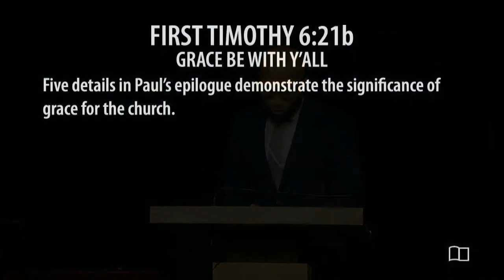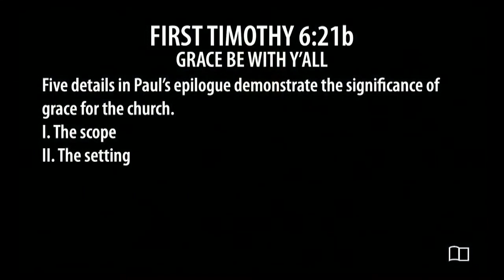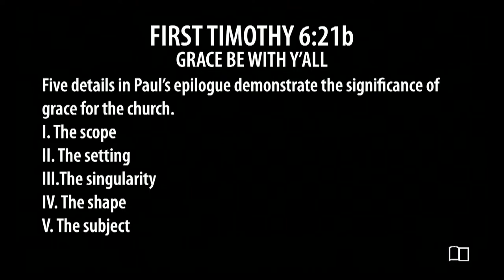1 Timothy 6:21b - Grace Be With Y'all - Omri Miles - Grace Bible Church - 10/22/23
Title: Grace Be With Y'all
Series: Miscellaneous
Preacher: Omri Miles